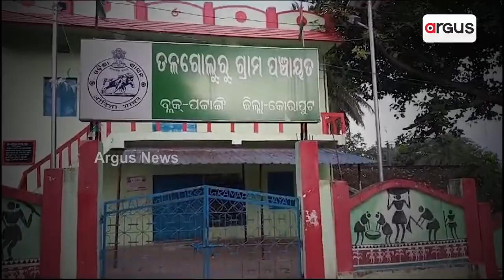ପାହାଡ ଚଢି ପାରୁନି ବିକାଶ | No Development In Rural Areas | Koraput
ପାହାଡ ଚଢି ପାରୁନି ବିକାଶ । ଘାଟି ରାସ୍ତା ଚଢି ପାରୁନି ବିକାଶର ଗାଡି । ମୌଳିକ ସୁବିଧାରୁ ବଞ୍ଚିତ ତଳଗଲୁରର ୫ ଖଣ୍ଡ ଗ୍ରାମବାସୀ । ଉପାନ୍ତ ଅଞ୍ଚଳରେ ବାଟ ହୁଡିଛି ବିକାଶ ।